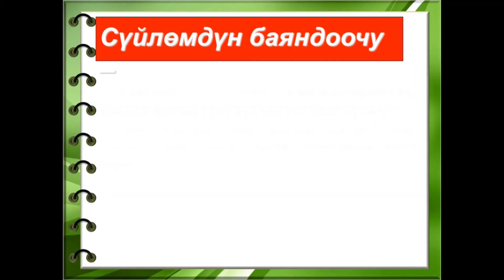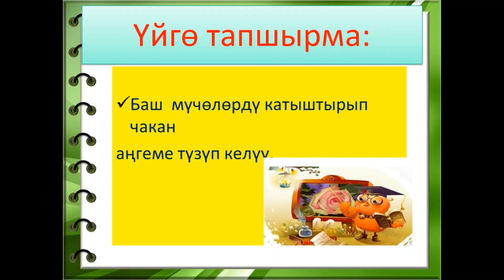Сүйлөмдүн баш жана айкындооч мүчөлөрү